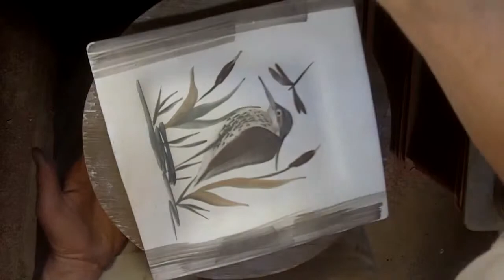Pottery Video: painting a bird image on a bisque plate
Rob Bibby painting a image of a heron onto a square plate.